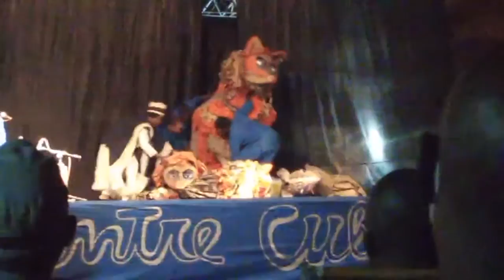Direct Du Festival Sur Le Niger au centre korè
une soirée agréable produit par le groupe de théâtre lors de Ségou'Art